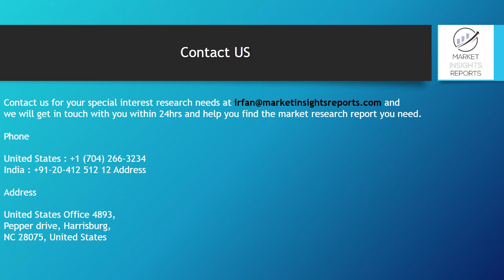Trash Compactors Market Insights and Trends 2019 to 2025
A compactor is a machine or mechanism used to reduce the size of material such as waste material or bio mass through compaction. A trash compactor is often used by a home or business to reduce the volume of trash. Trash compactors are quite similar to industrial balers, but they are usually used to process non-recyclable materials. The garbage is loaded into the input chamber and subjected to tremendous pressure by a hydraulic or pneumatic press. Once it's processed, the volume of the waste is greatly reduced, which makes it easier to handle and cheaper to transport, since fewer hauling rounds are required.